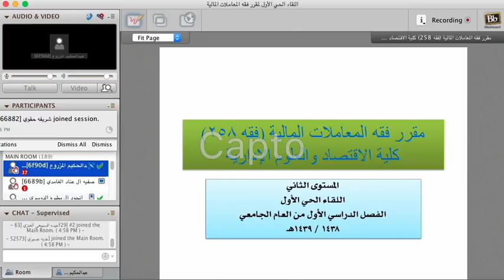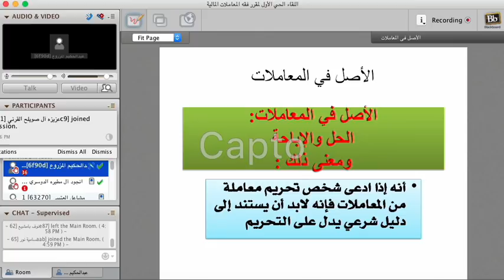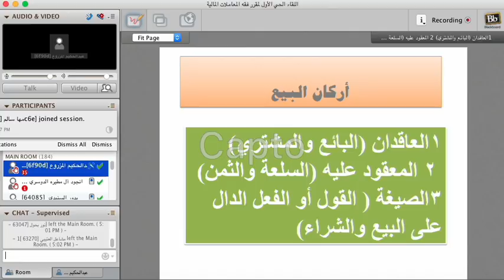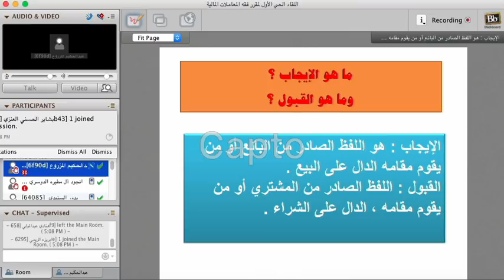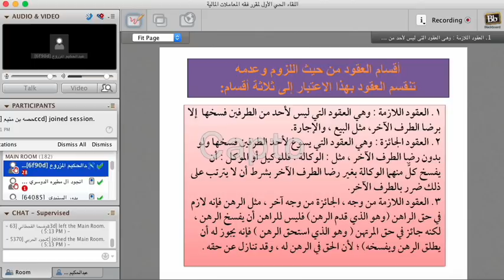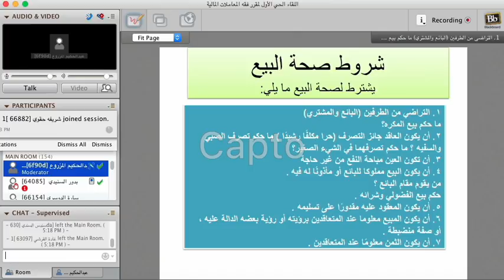اللقاء الحي الأول - فقه المعاملات المالية م2 - 13/ 2/ 1439هـ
تليغرام MBA
حساب الاداره @mooodybot
المكتبة الالكترونيه : @mbagroup_bot
قناة الروابط : @mba_it
القناة العامة :@Imam_university